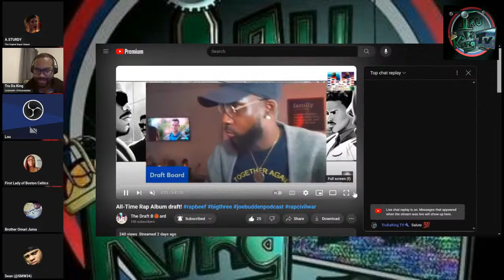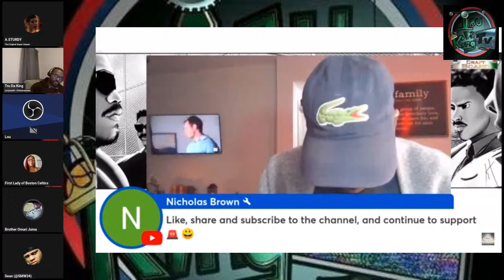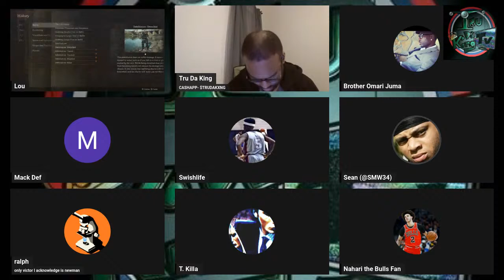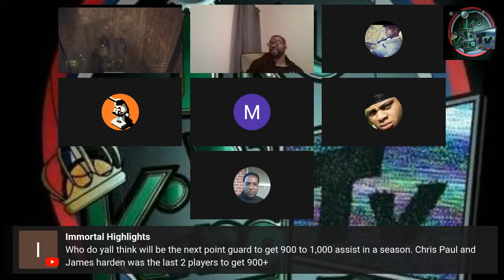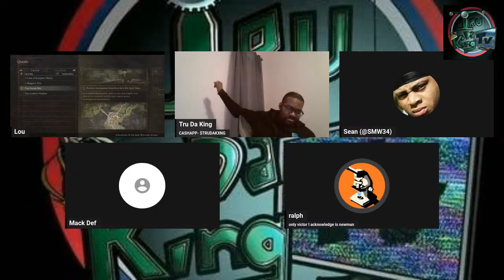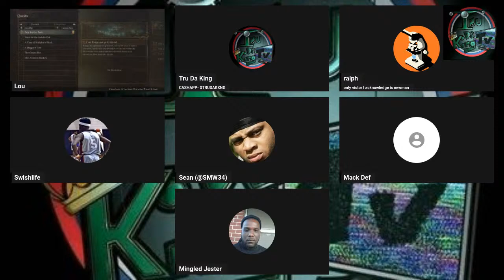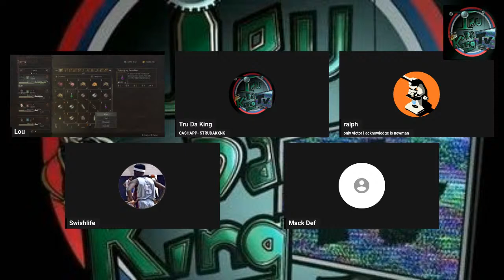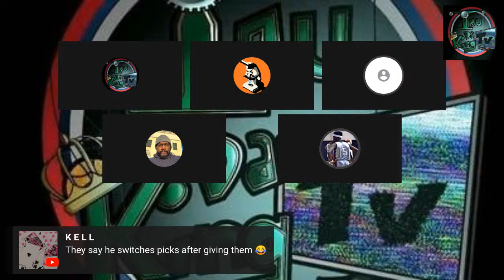ICE CUBE OFFERS 5 MILLION TO CAITLIN CLARK TO PLAY IN THE BIG 3 LEAGUE! | PLAY IN TOURNAMENT MADNESS